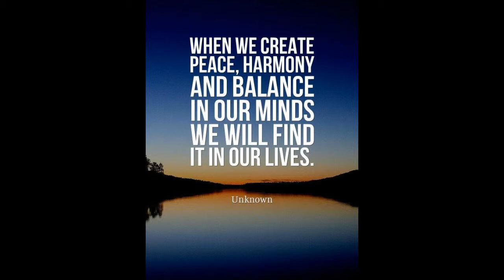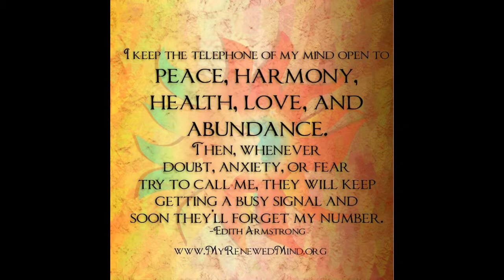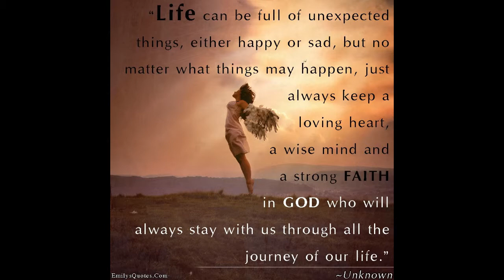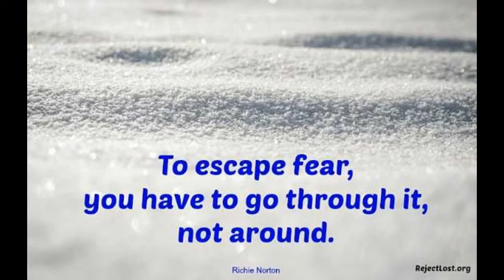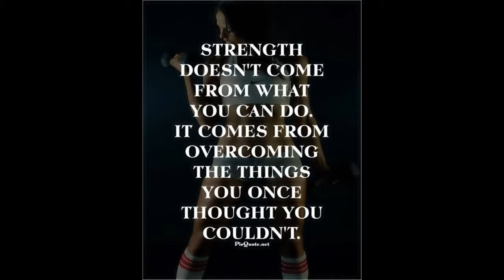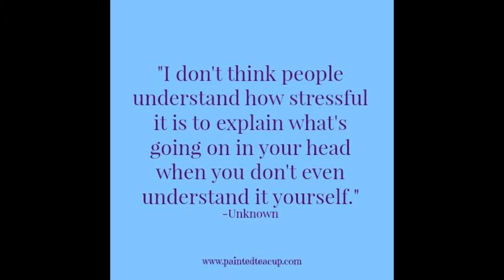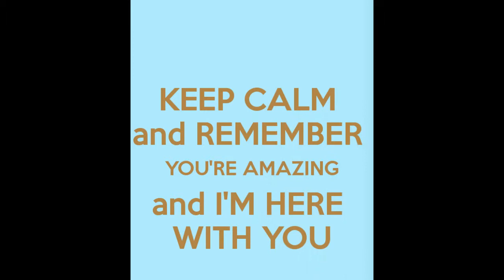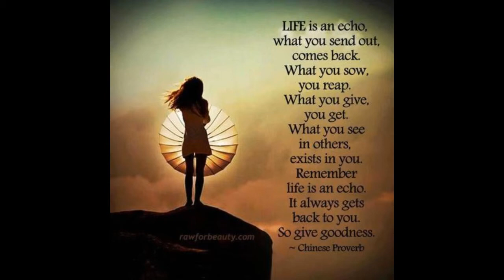Finding InnerPeace Harmony and Tranquility. Happy Thursday Everyone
Hi everyone. Good afternoon or Evening.

Todays video is about Harmony, Inner Peace, Tranquillity, Believing in yourself, and Overcoming Anxiety...

I hope you enjoy it. I hope you like the music I chose for each part.

Welcome to my new subscribers and hello to those who have supported me for a while now. you are appreciated each and every one of you...